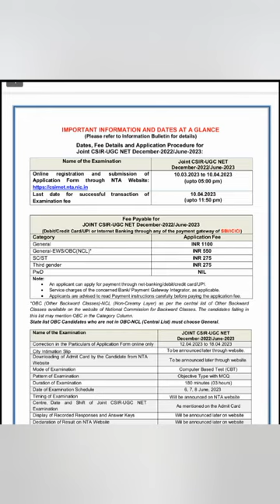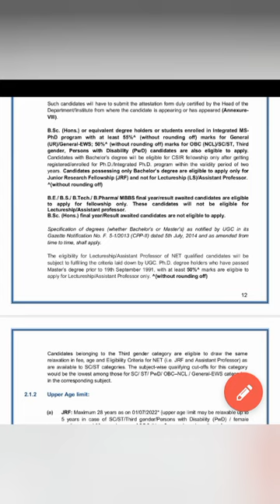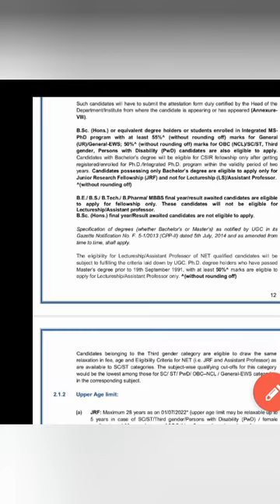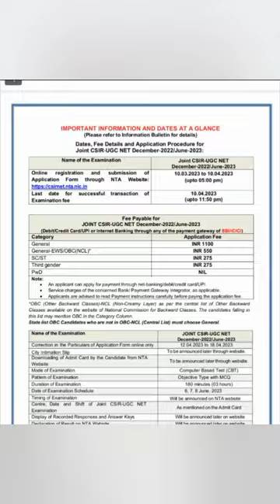csir net 2023 notification detaild explanation by Rkmp.Eligibility criteria, age limit,fees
@biotecnika @Vikrant445 @gajendrapurohit-GATE-NET-JAM @unacademylive-csirugcnet9862 @csirnetchemistrybyunacademy ppsc@shomusbiologyofficial @BhaskarsBiology @NEXTGENIAS-Official-Since-2014 @Gain-Knowledge179 @GroupsChannelappsctspsc @RKTutorialRksir @FreeJobsTeluguyt @SakshiBhavita @SumanTVWOMEN @etvteluguindia @byjusexamprepugcnetset @TeluguEducationTips @telugucinemaprapancham2151 @TV9TeluguLive